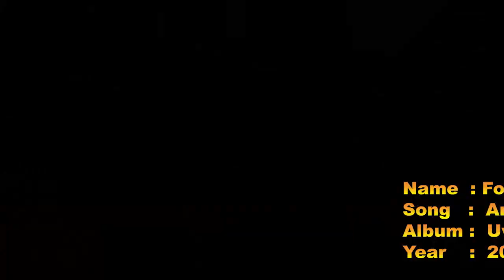Fortue Dawu 2019 - Amabhoza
Ft Amabhoza & Tk